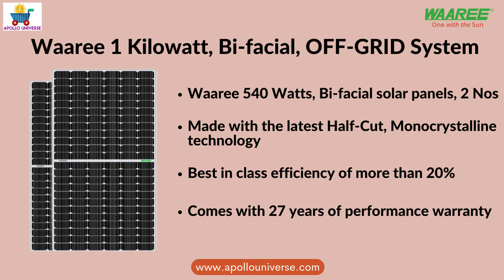Waaree 1 kilowatt, OFF-GRID, Bi-facial solar system price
Waaree Energies Ltd is the most extensive solar panel manufacturer in India. The company is known for quality solar panels & inverters. Waaree 1 Kilowatt, the bi-facial solar system produces around 4.5-5 units/day of electricity daily, which means approximately 135-150 units/month. Waaree 540 watts, 24 Volts bifacial, half cut solar panel is the largest solar panel launched in 2021 in India. Waaree 2750 VA/24 Volts off-grid solar inverter comes with the PWM technology and power factor (PF) of 0.8, which can handle loads up to 2.2 kW.
Apollo Universe is an online portal dedicated to solar & energy-efficient products. Apollo Universe multi-brand solar energy products with 7-day delivery in India. for more details.